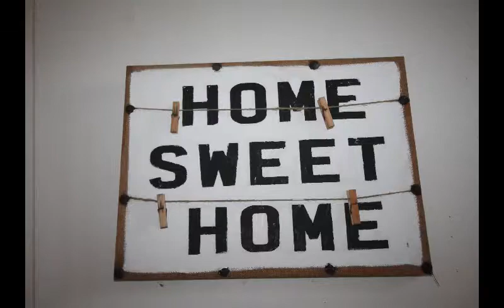King Shaka Estate